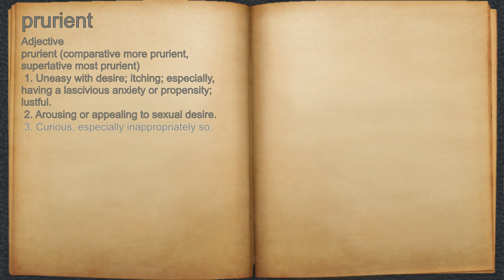What does prurient mean?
A spoken definition of prurient.

Intro Sound:
Typewriter - Tamskp